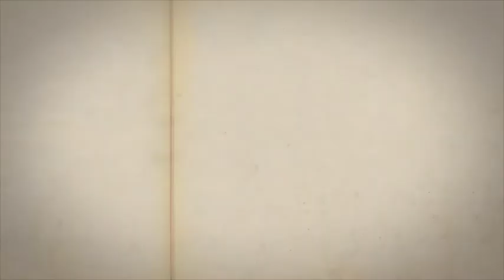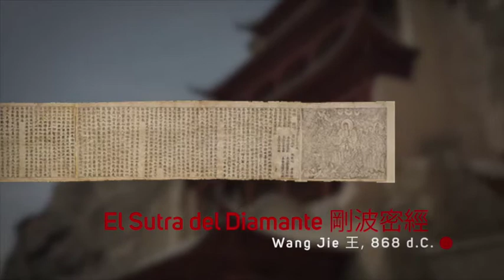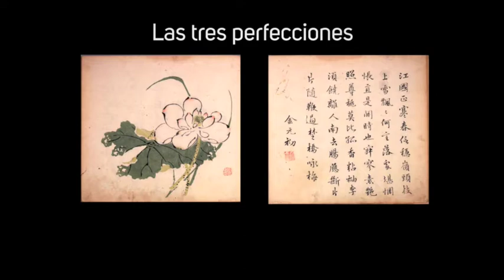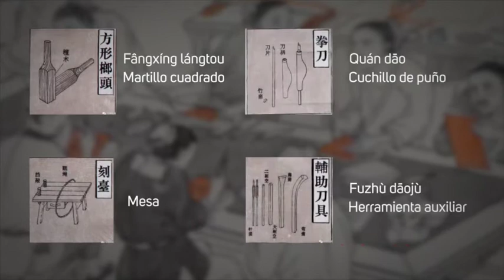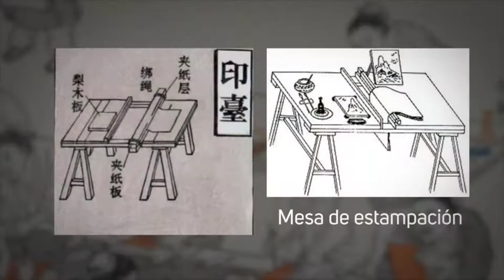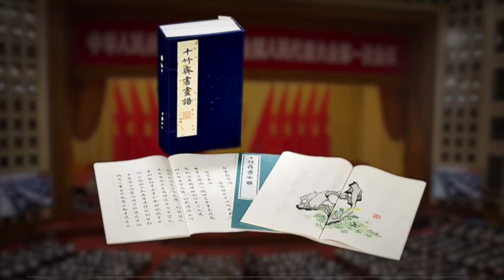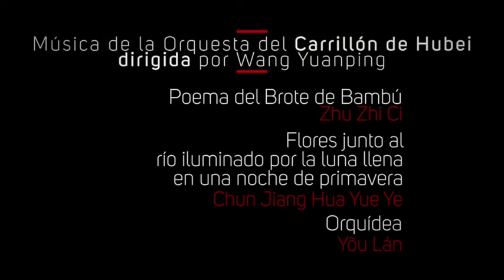Shizhuzhai: la xilografía policroma en China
III Certamen de Microrrelatos sobre Asia
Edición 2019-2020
Fase 3: Facultas de Historia del Arte, Universidad de Zaragoza

Al final de la dinastía Ming (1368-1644), Hu Zhengyan crea el Shizhuzhai o Estudio de los Diez Bambués, un taller de grabado desde donde se edita el Shuhuapu o Manual de Pintura y Caligrafía, una obra cumbre en la historia del Arte Gráfico realizada con la técnica de xilografía polícroma conocida como Douban, la cual tendrá un gran impacto en todo Asia Oriental. En este video explicamos tanto la historia de esta técnica y cómo se ejecuta.

Por: Alberto Nasarre Cónsul, Carlos María Lafuente Rosales y Elisa Joustra Alcalá
Coordinación: Alejandro M. Sanz Guillén